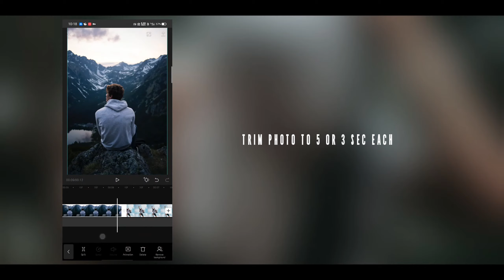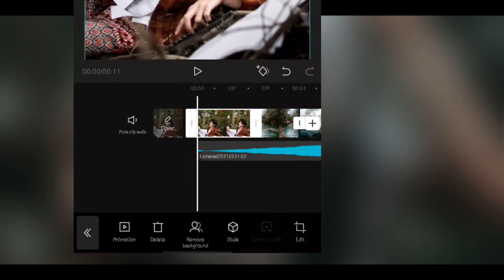How to do photo 3D zoom effect (CapCut 3D Zoom Effect)